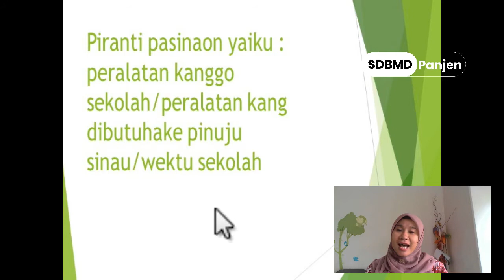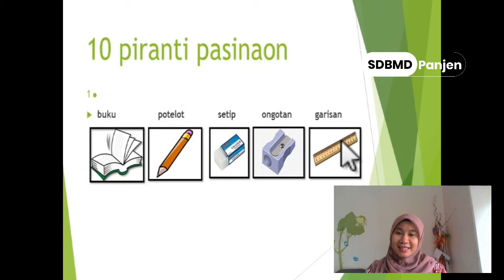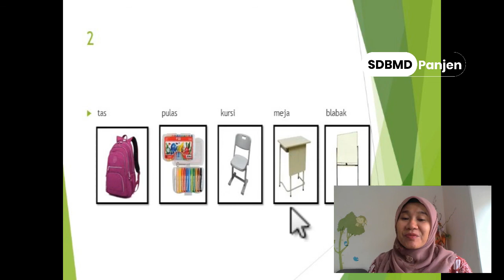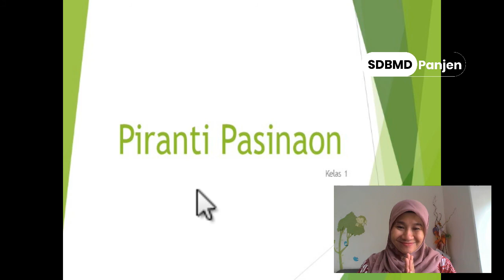PIRANTI PASINAON | KEBUDAYAAN JAWA GRADE 1